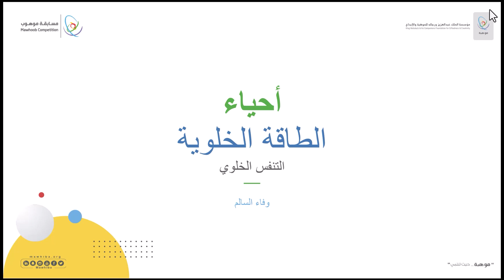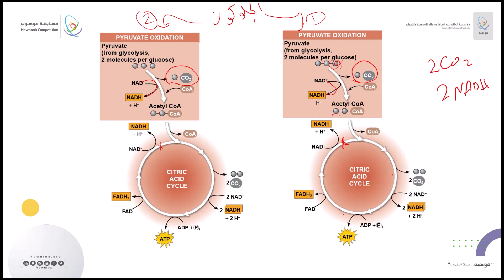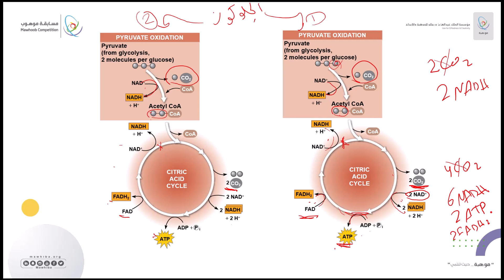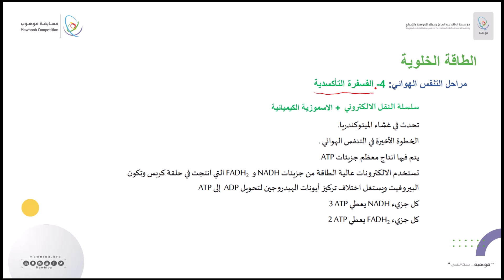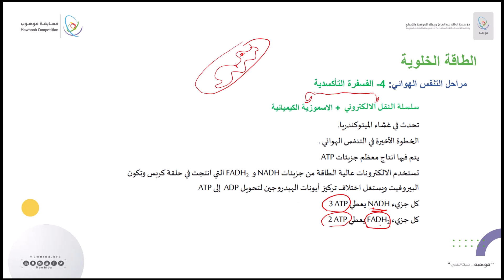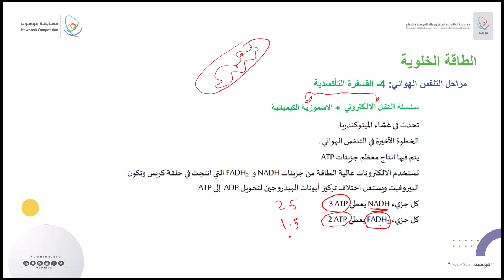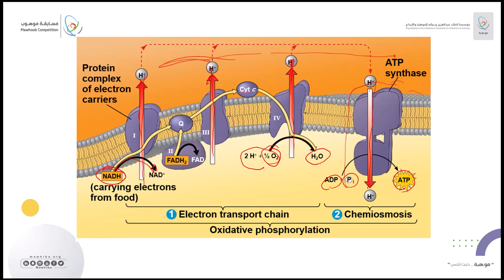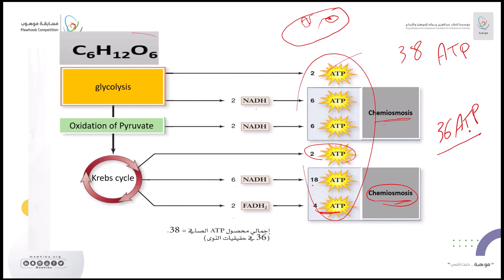مسابقة موهوب 2 - (الأحياء): الدرس 13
شرح الحقيبة العلمية لمسابقة موهوب 2 تخصص الأحياء.